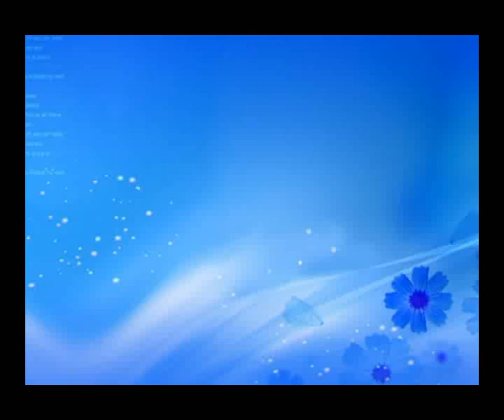李绚 唐宵 山东聊城电视台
有句话说得真好
每个女孩都是自己的公主
无论你是贫穷也好，富贵也罢
无论你是漂亮也好，平凡也罢
我们都要做自己的公主
即使没有人为你喝彩
但是要坚信，自己，可以给自己幸福。

名：唐霄
简介：2002年进入聊城市广播电视总台工作，曾担任《天天无限情》、《就业金桥》、《精彩连连看》等栏目主持人，2005年至2012年聊城市春节联欢晚会主持人，并主持了《撤地设市十周年》、《师魂颂》、《颂歌献给党》、《党旗颂》、《政法系统演讲比赛》、《聊城市纪念改革开放三十周年文艺晚会》等大型文艺活动。现为《我要秀舞台》栏目主持人。

主持感悟
    真诚的面对观众，观众才能发自内心的喜欢你、尊重你。学会换位思考，站在观众的角度考虑如何主持节目，敢于面对自己的缺点并及时加以改正，不断的充实自己，完善自己，这样才能让你的观众记住你、喜欢你。